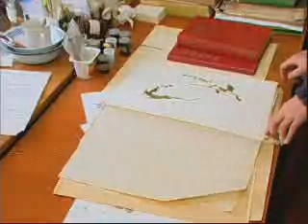Редкие виды растений в иркутском Ботаническом саду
СОТРУДНИКИ ИРКУТСКОГО БОТАНИЧЕСКОГО САДА НАЧАЛИ РАЗВОДИТЬ ИСЧЕЗАЮЩИЕ ВИДЫ РАСТЕНИЙ.
"АС Байкал ТВ", Наталья Ветрова, 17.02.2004